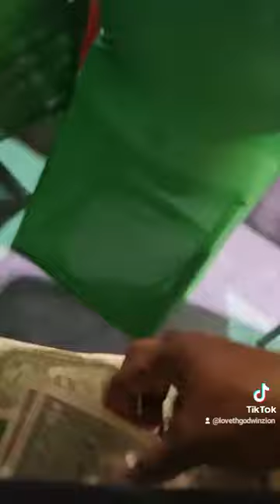ADAZE KING 🤴LUNCHING ALBUM 1 /4/23 PAMPLONA NAVARRA SPAIN 🇪🇸